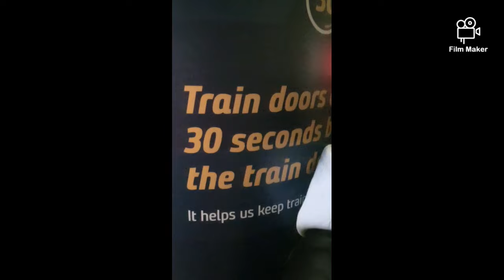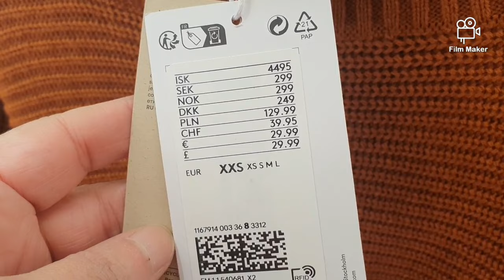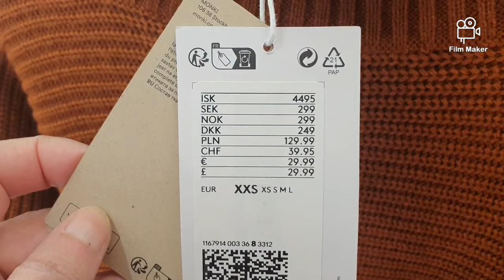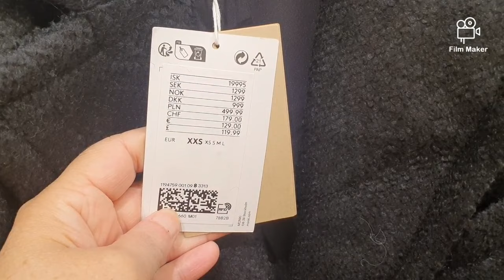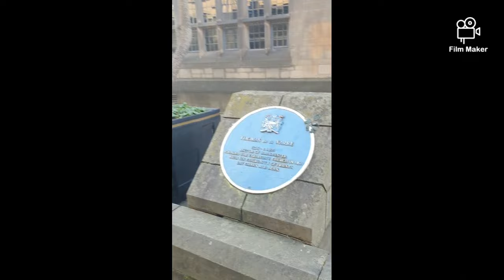Train Journey | Bradford To Manchester Victoria Trip December 2023 | 2.0